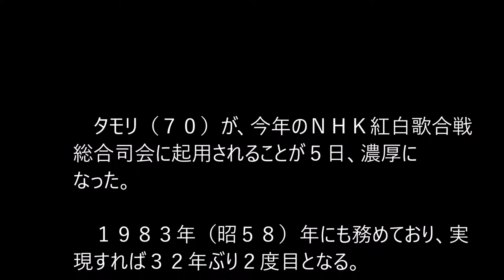タモリ 32年ぶりＮＨＫ紅白歌合戦総合司会濃厚